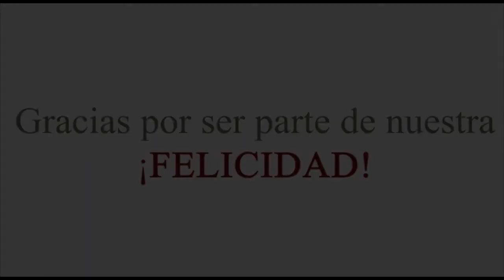PENSAMIENTO CRITICO. Manuel Espinosa Apolo, Historiador, dialoga con Fernando Garcia de Gafatv..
PENSAMIENTO CRITICO. Fernando García dialoga con Manuel Espinosa Apolo, Historiador. Tema: La conquista española sigue genera resistencia.